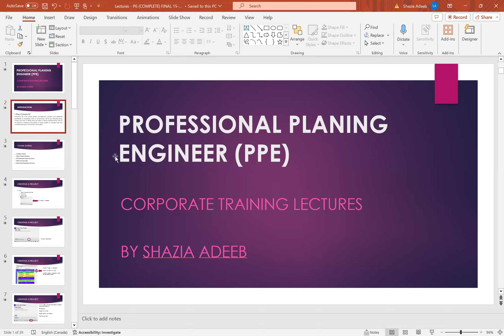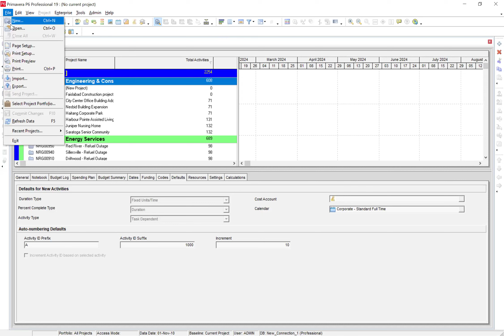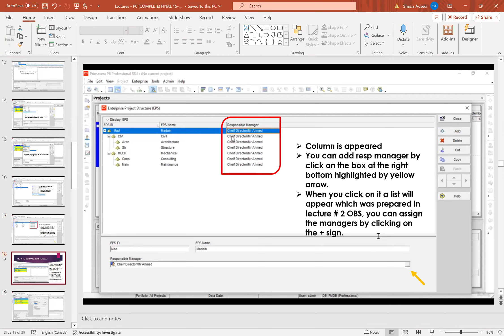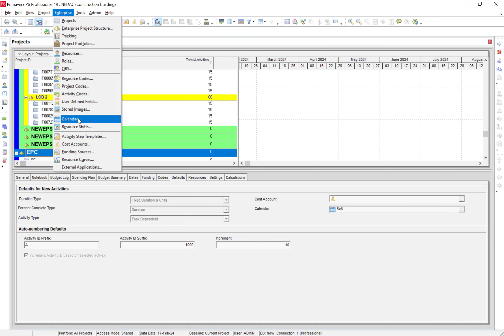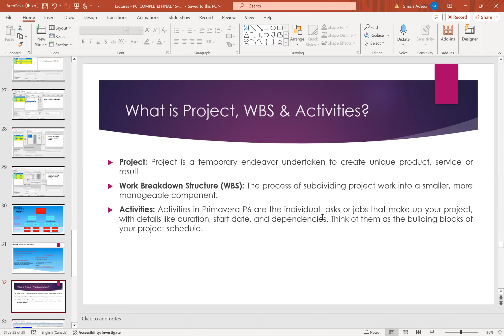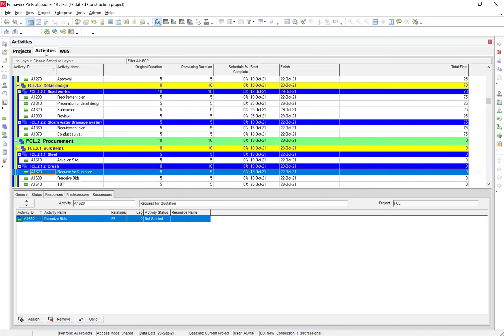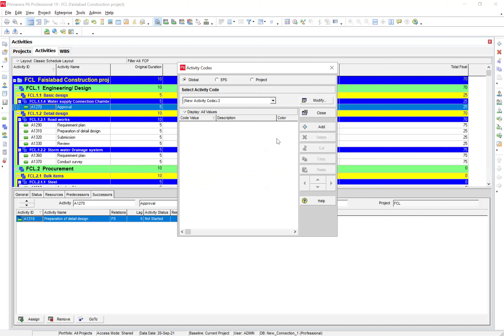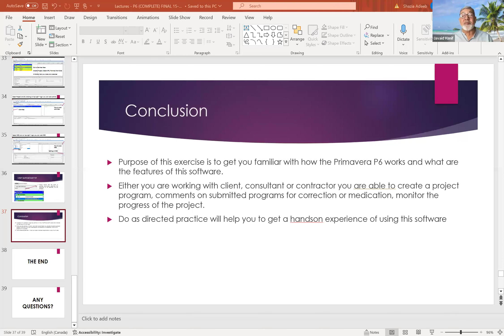Primavera P6 Training - Session 1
Offered by NED Alumni Association Canada (NEDAC)
Presenter : Engr. Shazia Adeeb